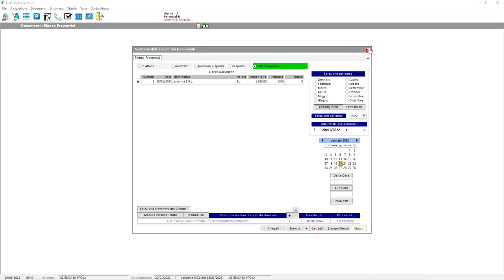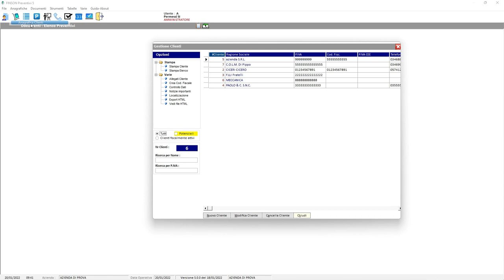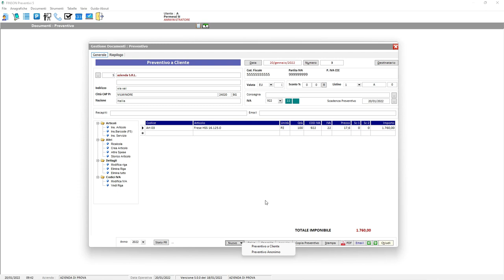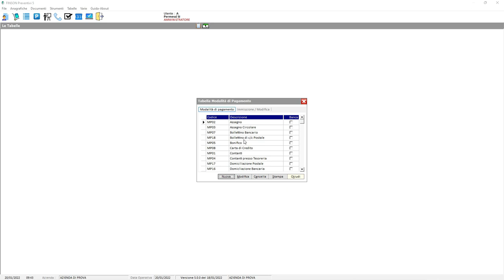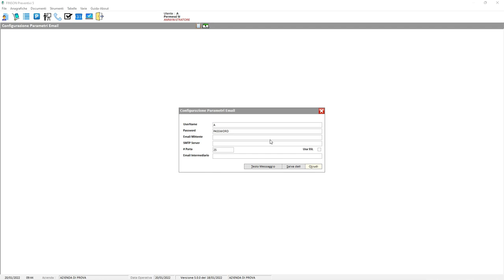Presentazione di Finson Preventivi 5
FINSON PREVENTIVI 5 PER WINDOWS è l'indispensabile strumento per aiutare nella creazione ed invio delle offerte ai propri clienti attraverso pochi clic!

Il programma permette di inserire tutte le anagrafiche di clienti, articoli, servizi e prodotti composti, selezionabili facilmente così da preparare rapidamente il preventivo desiderato personalizzando le offerte.

I preventivi inseriti saranno facilmente richiamabili per poterli successivamente modificare e reinviare o stamparli anche su moduli personalizzati

Per semplificare le ricerche l'applicazione è in grado di filtrare l'archivio in base allo stato dell’offerta o se sono in attesa di risposta, accettati oppure respinti.

Il software permette di tenere sotto controllo scadenze e appuntamenti e di creare un catalogo con immagini da utilizzare nelle presentazioni alla propria clientela.

FINSON PREVENTIVI 5 PER WINDOWS non ha limiti sul numero di preventivi inseribili, è multiutente e multi aziendale, funziona in rete fino a 5 postazioni.

Tra le principali funzioni del software segnaliamo:

GESTIONE DELLE ANAGRAFICHE

Clienti
Articoli
Servizi
Articoli composti

AGENDA APPUNTAMENTI
Gestisce gli appuntamenti con i propri clienti e fornitori

RUBRICA AZIENDALE
Elenco completo di tutti i propri contatti

LAVAGNA AZIENDALE
Promemoria rapido delle scadenze e degli appuntamenti

CATALOGO FOTOGRAFICO
creazione e stampa di un fotocatalogo da consegnare ai propri clienti.

MULTIUTENTE E MULTIPOSTAZIONE
Gestisce più profili utenti per l'accesso al software, ognuno con password personale per garantire la massima sicurezza dei dati secondo la normativa europea GDPR. Ogni utente può lavorare su una propria postazione in rete locale (fino a 5 con una sola licenza).

PERSONALIZZAZIONE DEI MODULI DI STAMPA
Tutti i moduli di stampa presenti all'interno del software sono personalizzabili da parte dell'utente.

GESTIONE DELLE COPIE DI SICUREZZA DELL'ARCHIVIO DATI
Per garantire la sicurezza del dati si possono effettuare copie di sicurezza degli archivi del programma anche su unità esterne e chiavette USB.

ESPORTAZIONE DATI VERSO MICROSOFT EXCEL
L'applicazione consente di esportare i dati registrati in formato XLS.

IMPORTAZIONE DATI DA MICROSOFT EXCEL
L'applicazione consente di importare le anagrafiche clienti e articoli da files XLS.